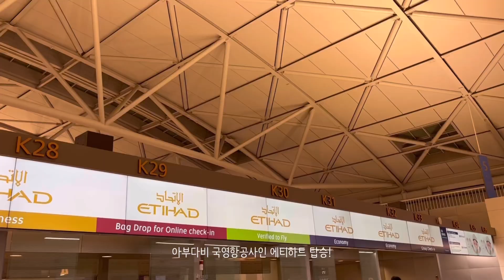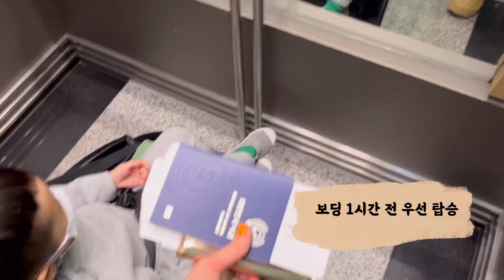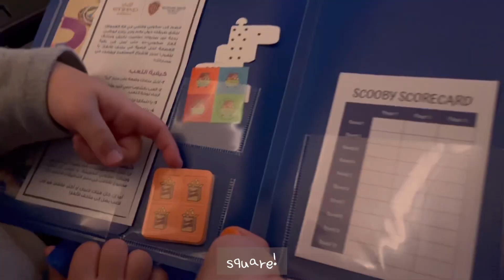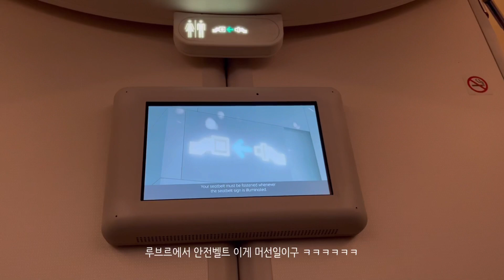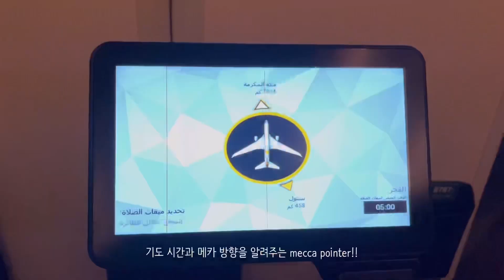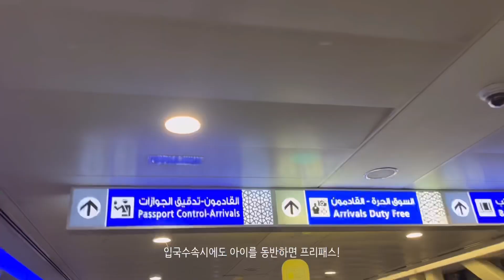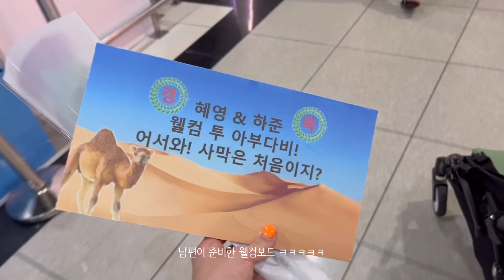만3세 아이와 장거리 비행ㅣ어미모와아들자 단둘이 비행 후기/팁 l 에티하드항공 스페이스 이코노미ㅣ아부다비 여행아니고 사막살이하러 온 날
UAE 사막 한복판에 있는 아부다비 로🏜️
38개월 아들과 단둘이 비행기를 타고왔다.

10시간반 장거리비행 도전 성공 후기.
키즈프렌들리한 에티하드항공 추천합니다!

👩🏻‍💻 태생이 블로거라 준비물/꿀팁 등은 여기에 자세히 있음.